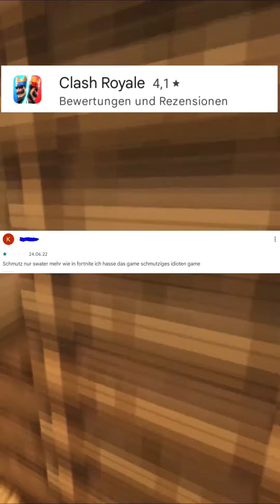LUSTIGE GOOGLE BEWERTUNGEN #2 😂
LUSTIGE GOOGLE BEWERTUNGEN #2 Clash Royale Edition clash royale